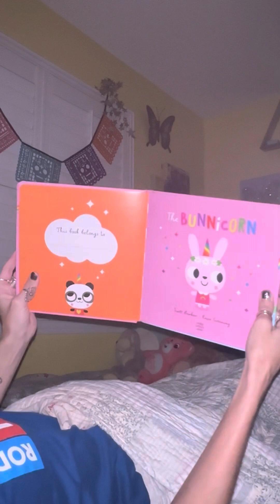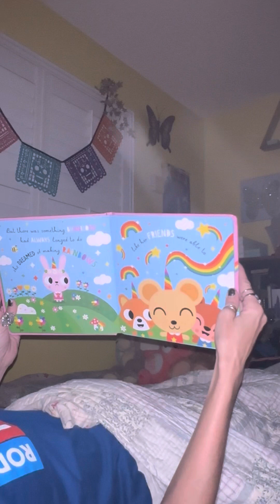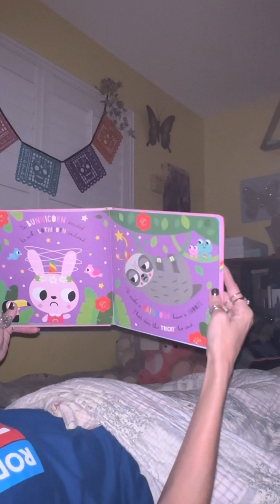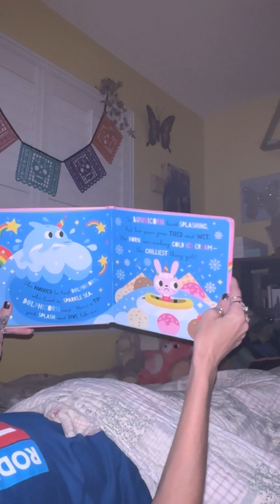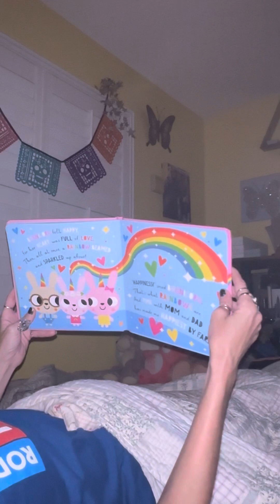We’re Back with Bunnycorn 🐰🦄✨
We scored this adorable read with a meaningful message at the checkout line at Target! We hope you enjoy. 💕📚🐰